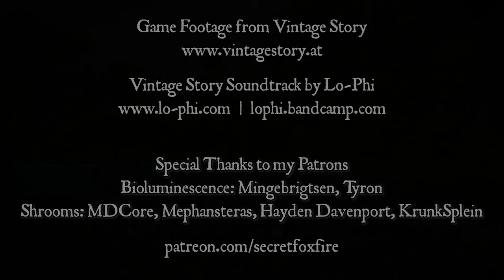Rainy Ponds | 1 Hour of Rain and Peaceful/Uplifting Music from Vintage Story by Lo-Phi | Wildlife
One hour of peaceful and uplifting music over the rain and nature sounds of Vintage Story.

Join my Vintage Story patron server for just $1 a month and play with me!

ARI'S THINGS